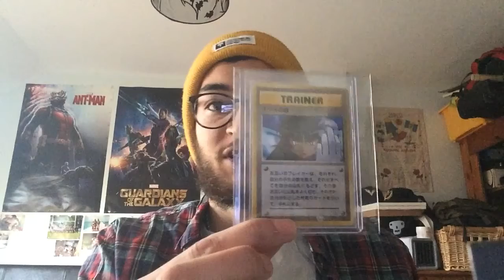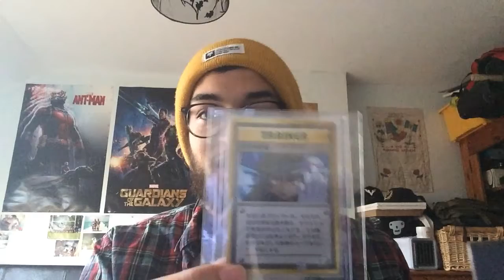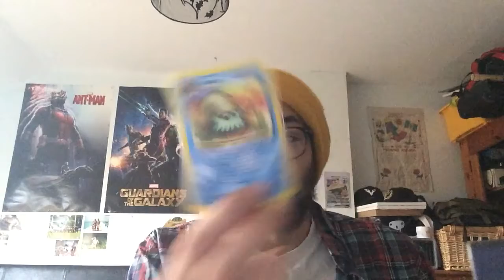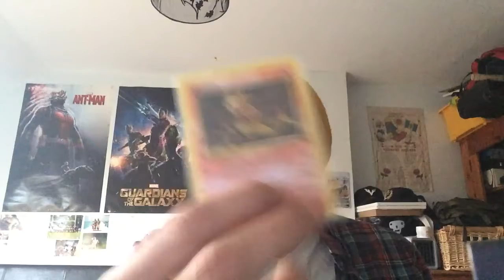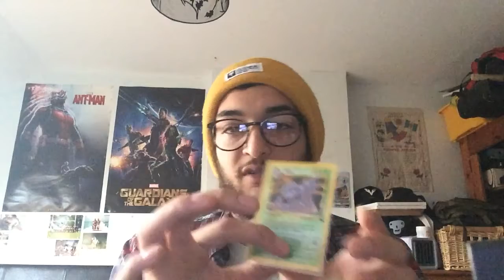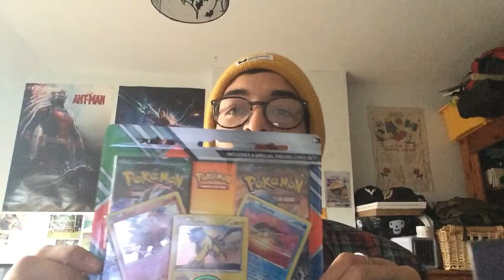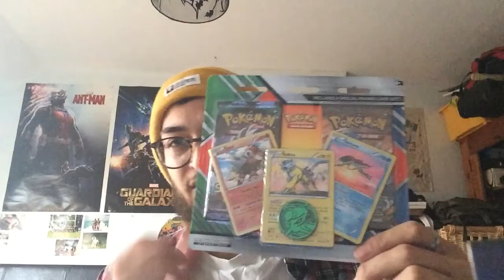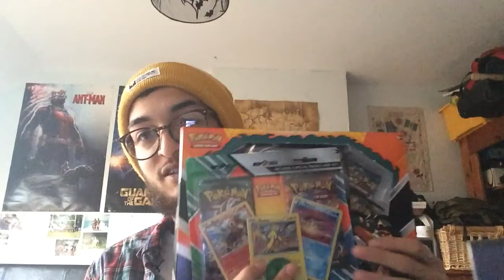Pokémon £35 mystery bundle opening! + Postage haul.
In this video I shall be opening u a £35 mystery box bought from a random eBay seller. I shall also be opening an additional few items I've received in the post lately I hope you enjoy this one and catch you in the next for a pack opening.
many thanks, BenedictionGamer.